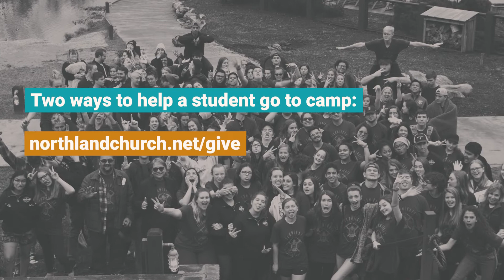Christmas Camp Story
You can be a part of transforming a student's life through Christmas Camp.  Give by going to Northlandchurch.net/give
Or purchase gift cards and a percentage will go directly to Student Ministries